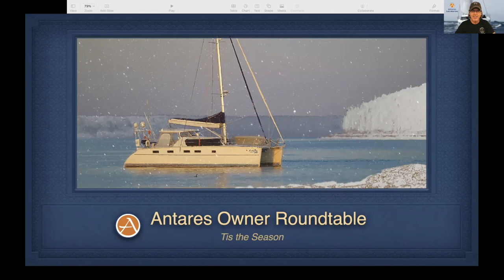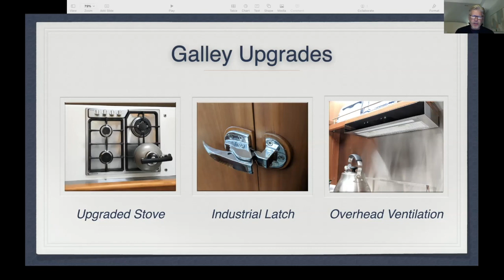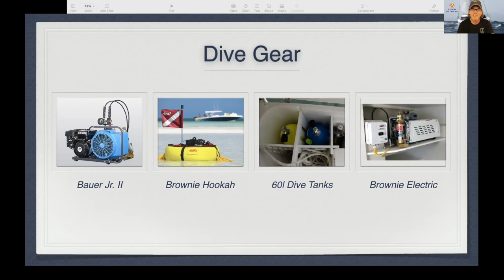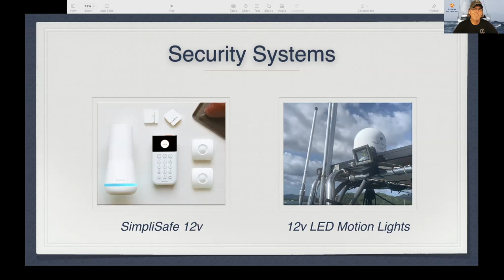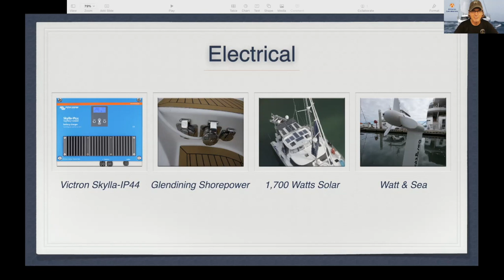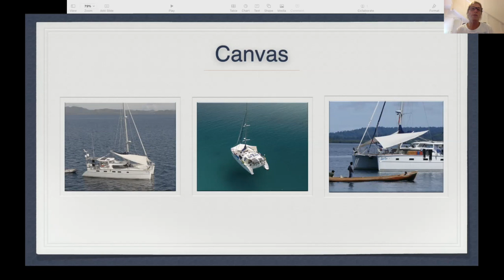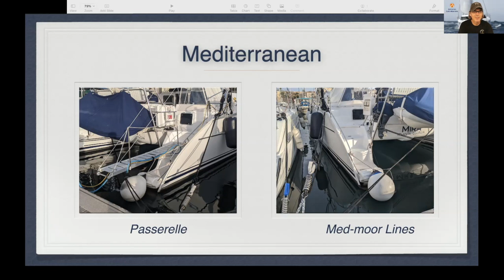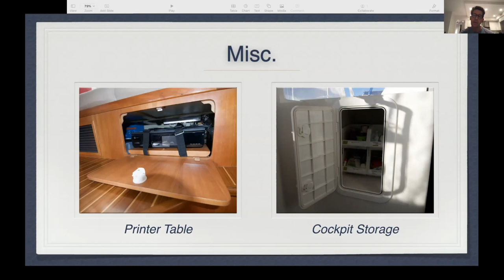Antares Owner Roundtable Toys for Your Boat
Join us as Antares owners discuss toys they have purchased for their boats.  The topics include security systems, dive gear, portable watermakers and much more.